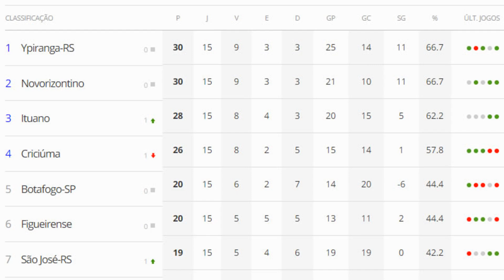Vitória do Ituano sobre Figueirense define primeiros classificados na Série C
A vitória do Ituano sobre o Figueirense nesta segunda-feira definiu as duas primeiras equipes classificadas para os quadrangulares do Campeonato Brasileiro da Série C.